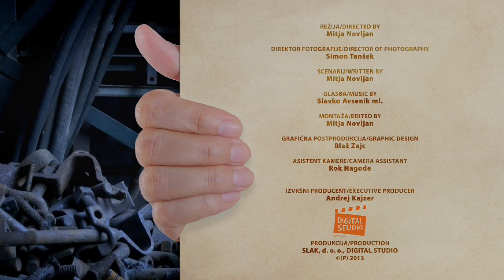Industrijsko Zasavje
SI:
"V 3 krasne" je blagovna znamka nastajajoče turistične destinacije Zasavje sredi Slovenije. Na majhnem prostoru nekdaj rudarskega območja ponuja Zasavje visoko koncentracijo kontrastov: industrijska dediščina, zeleno podeželje, športni izzivi in nova kulturna iskanja.

Več o krasnem Zasavju na fotoreportažo o nastajanju filmov si lahko ogledate na

EN:
Zasavje, nested in Slovenia's heartland, promotes its tourist offers under "V 3 krasne" trademark. This small region was once a mining hub, which is why there are many contrasting sights: Industrial heritage, green countryside, sports challenges and new cultural ideas.

You can find more info about the gorgeous Zasavje a photo story on the formation of films can be viewed